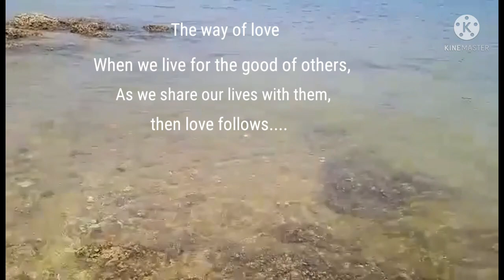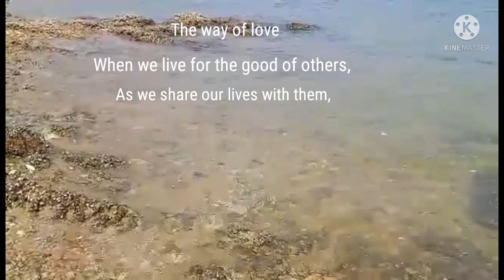TROPICAL BEACH AMBIENCE/TSENG TAU VILLAGE/SAIKUNG/N.T HONGKONG..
I love to share sa inyo pong lahat ang napaka gandang baybayin dagat dito sa Tseng tau village,nakaka relax na tanawin at malinaw na tubig please watch full video Love love love God bless us all.